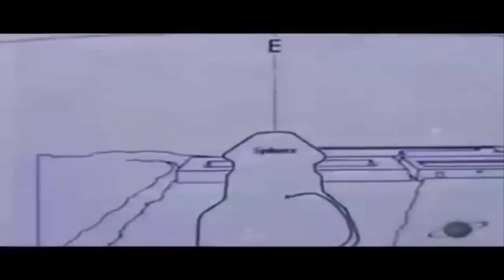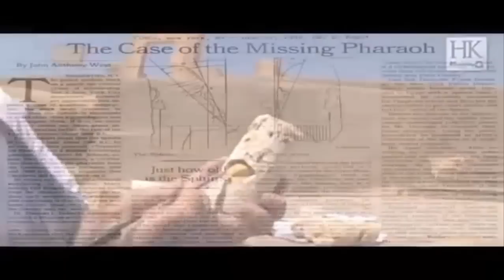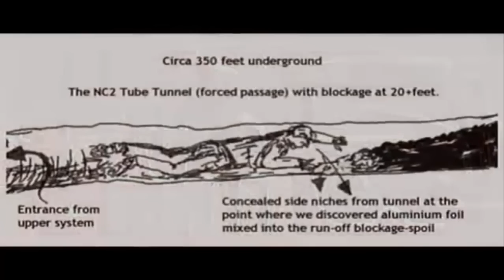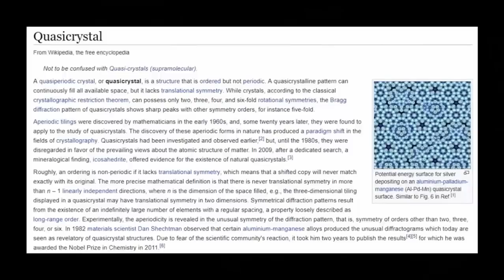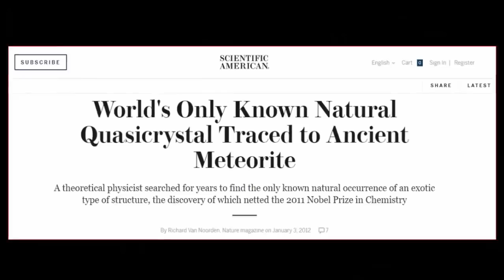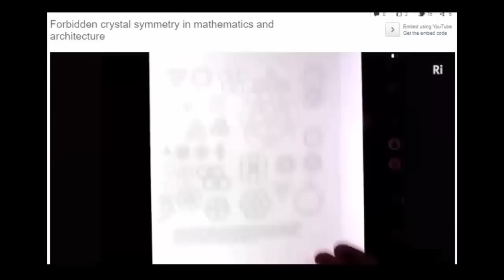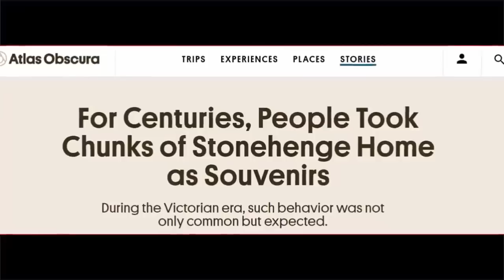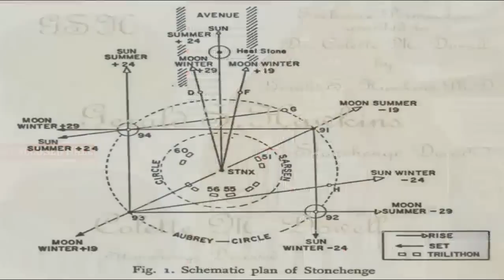Ancient Alien 'Capsule' Found Within The Great Sphinx? ⌛